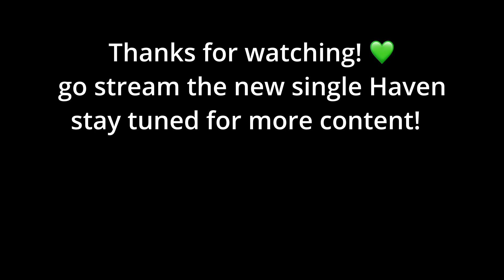vildhjarta - kaos2 cover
The outro to this song was the very moment that got me into this band and made this record my favorite album of all time (there I said it lmao) we're now 12/17 and at the home stretch of this full album cover. Exciting! Enjoy!

NEW SONG "Haven" OUT EVERYWHERE! GO LISTEN

gear:
abasi concepts larada 8
fortin nameless
ggd studio cabs cali
archetype nolly
archetype plini
ggd piv kit (with cymbals from invasion)

Everything here was produced, mixed, and mastered by me as always! :)